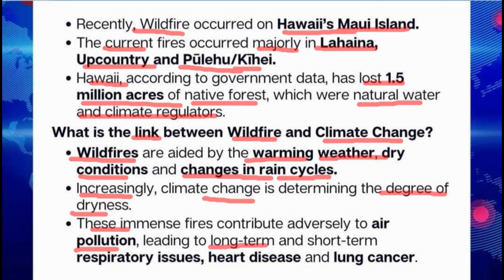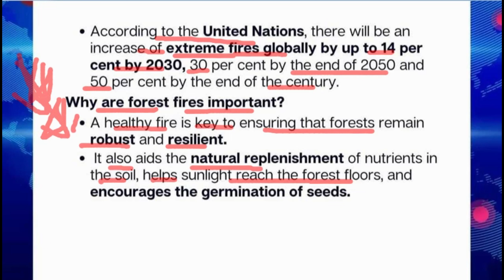all about forest fire | forest fire 🌲🌲🔥 news 📝